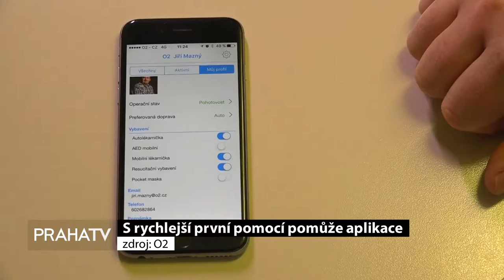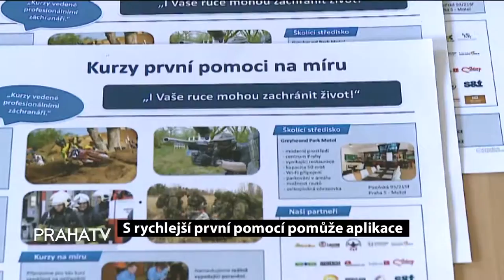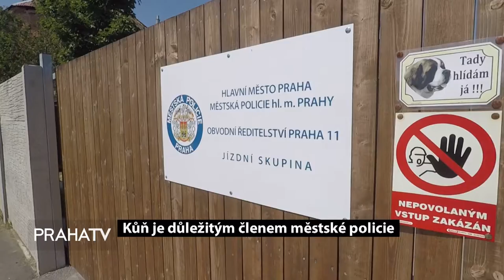Bezpecna Praha LOGO